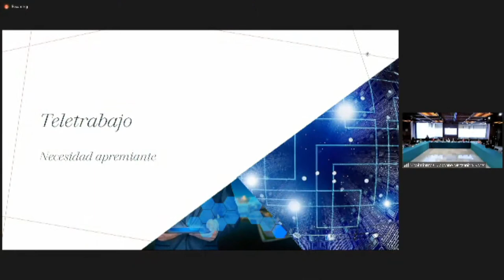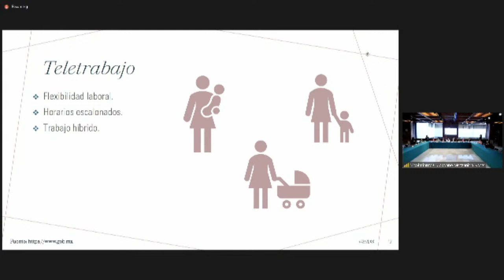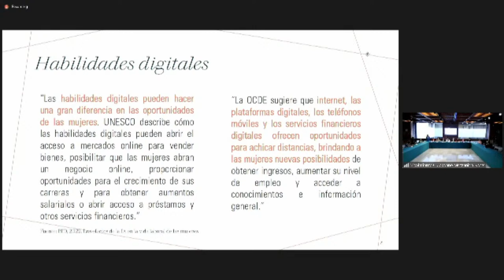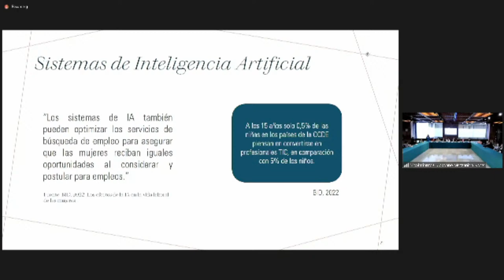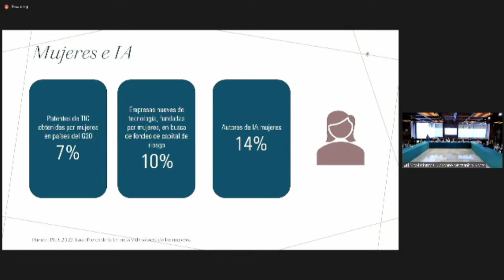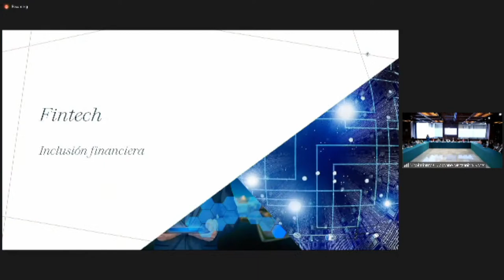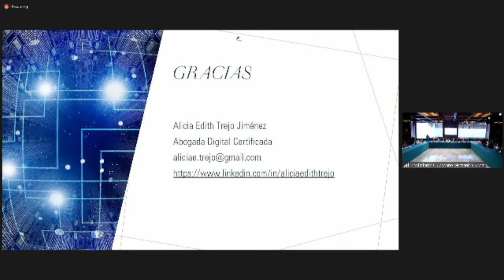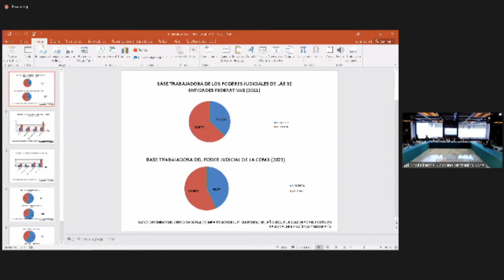EN VIVO / Foro “La inclusión de las mujeres en los espacios de poder”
Sigue en vivo el foro “La inclusión de las mujeres en los espacios de poder”, convocado por la Comisión de Igualdad de Género.